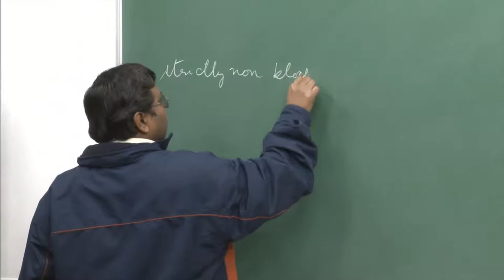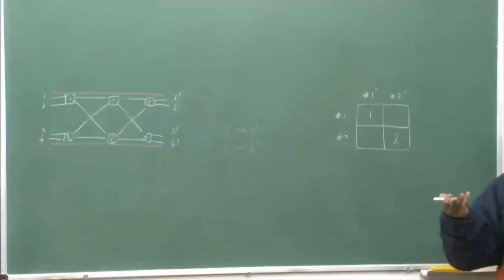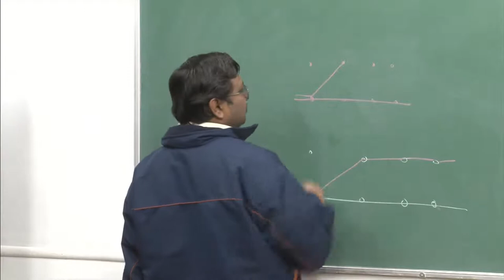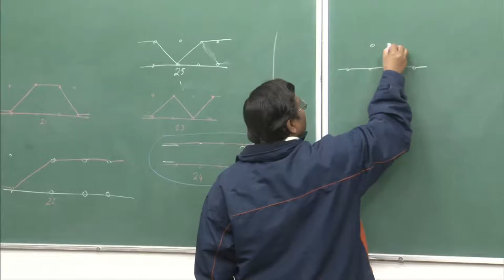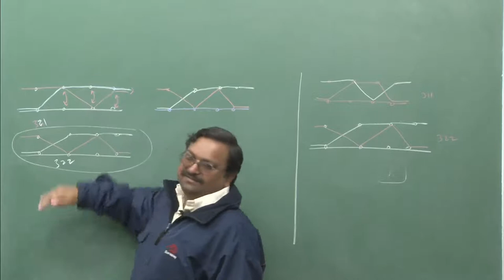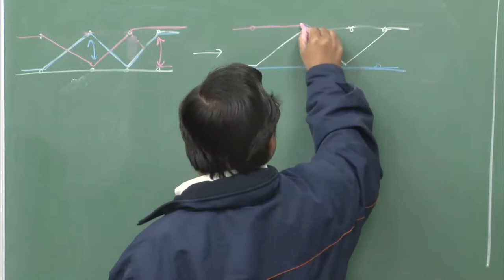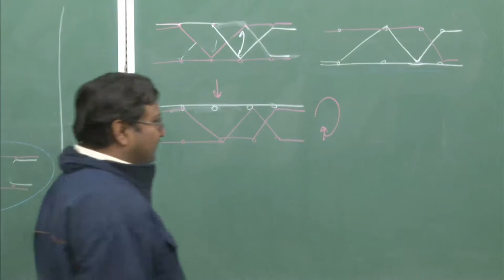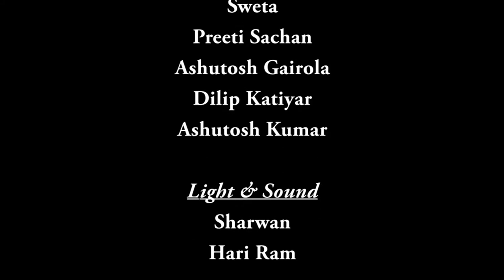Mod-01 Lec-12 Digital Switching